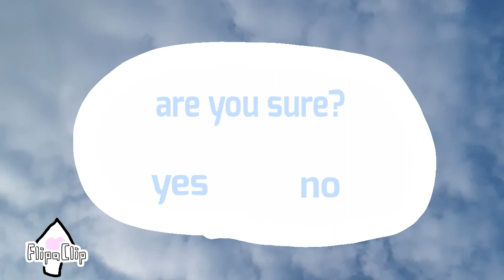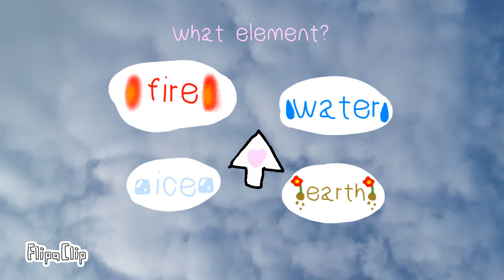wolf customizer game ( flipaclip ) ;3